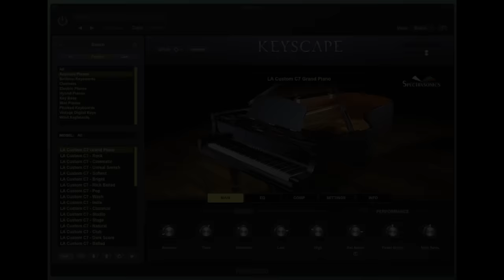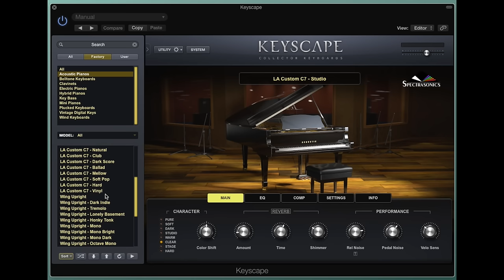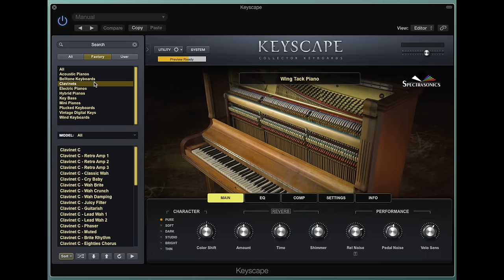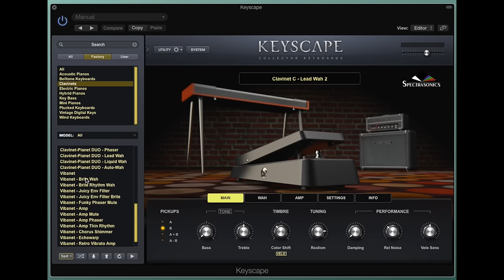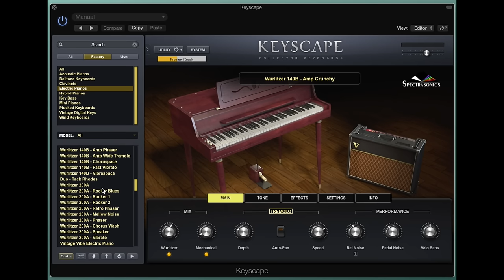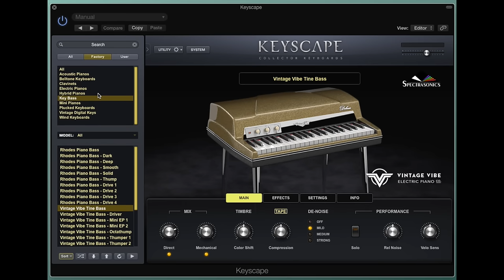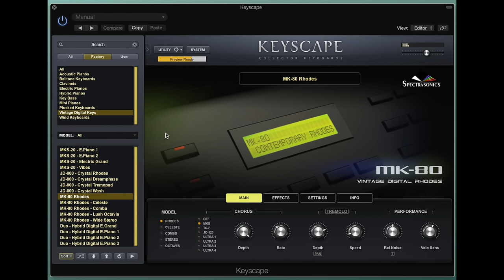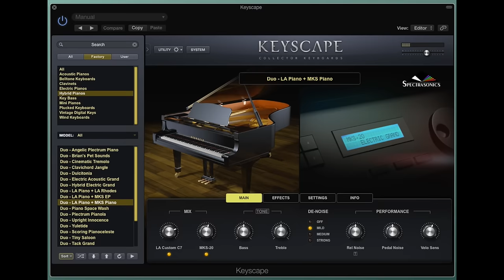Spectrasonics Keyscape - First Impressions by Mike Pensini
In this demo I'm controlling Spectrasonics Keyscape from a Nord Stage 2 88. It's running on a Mac Mini 2.6Ghz i7 Quadcore, with 16GB of RAM and a 1TB Fusion drive, connected to a Focusrite Pro40 interface.

Since recording this, I've since moved the Spectrasonics Keyscape libraries onto an external SSD so loading times are much quicker than in this video!